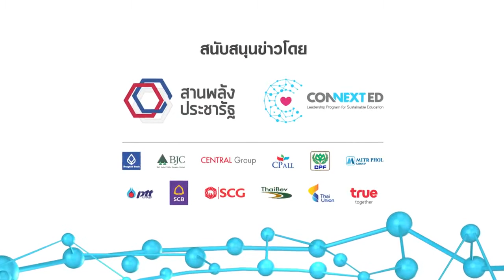SCB_“งานมอบประกาศเกียรติคุณ School Partner ธนาคารไทยพาณิชย์ จำกัด (มหาชน)'_20/02/61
CONNEXT ED NEWS – เพราะการศึกษาเป็นเรื่องของพวกเราทุกคน สานพลังประชารัฐ CONNEXT ED NEWS (คอนเน็กซ์อีดี นิวส์)

ติดตามข่าวสารต่างๆของโครงการสานพลังประชารัฐ connext ed ได้ที่เว็บไซต์